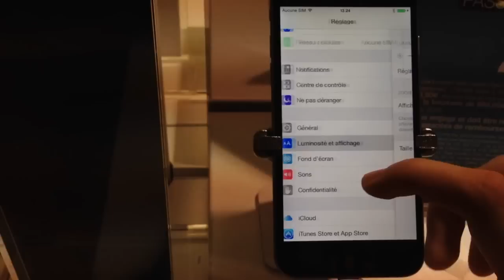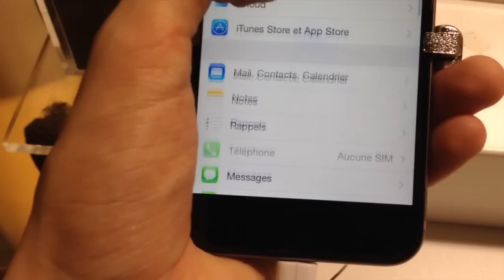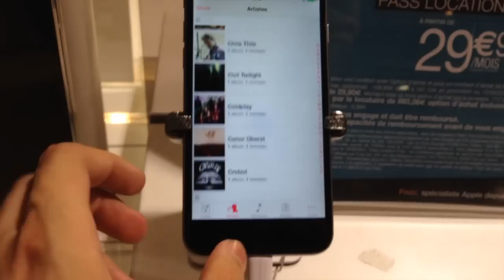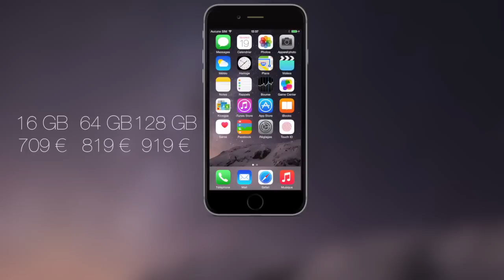Prise en main de l'iPhone 6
Dans cette vidéo, je vous fais la prise en main de l'iPhone 6.